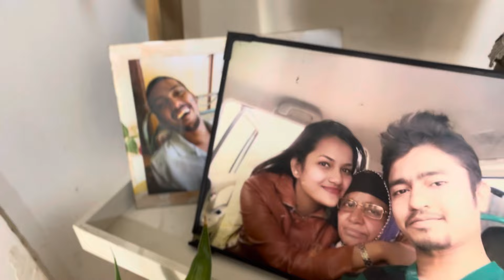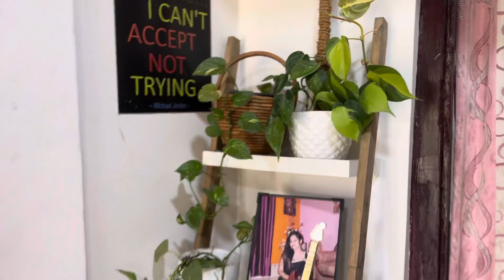My indoor plants || plantscollection || gardenideas